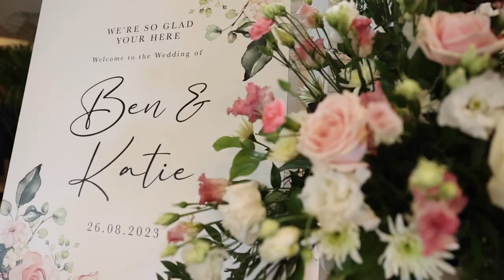The Swansea Wedding of Katie and Ben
The beautiful katie & Ben tie the knot at the Mansion House Llansteffan, South Wales. Filmed and edited by Simon Charlton Wedding Photographer and film in Swansea.